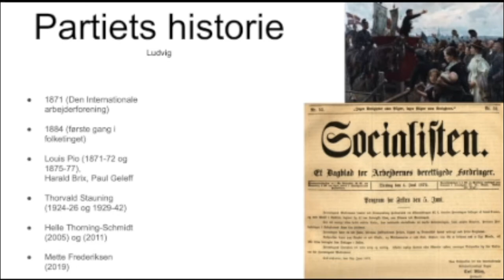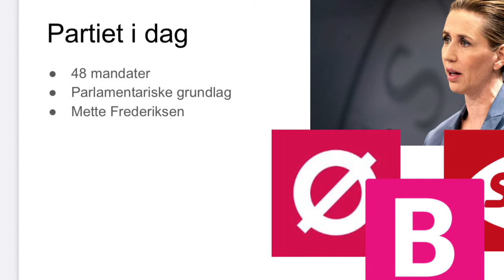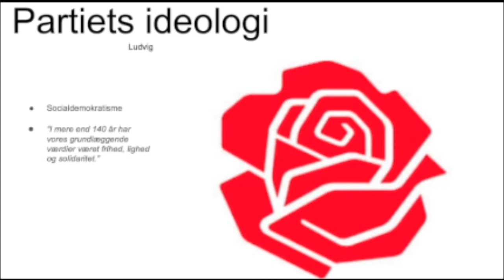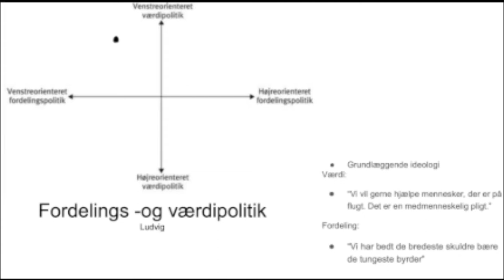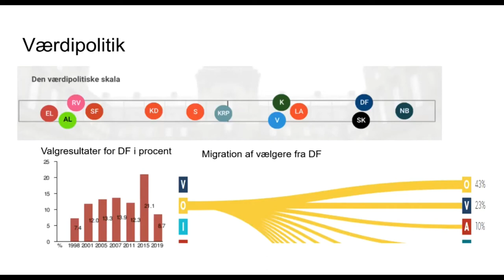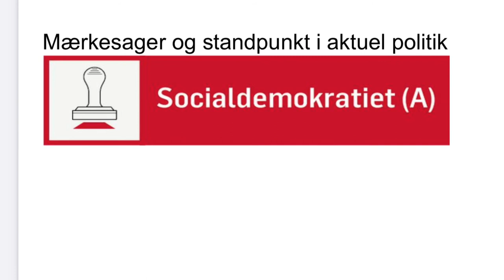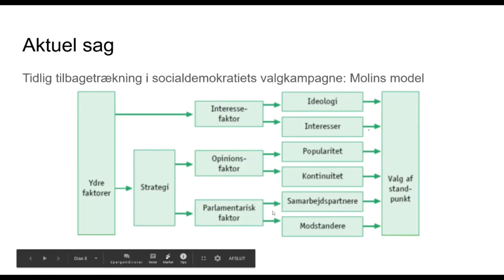Socialdemokratiet videofremlæggelse Rysensteen gymnasium